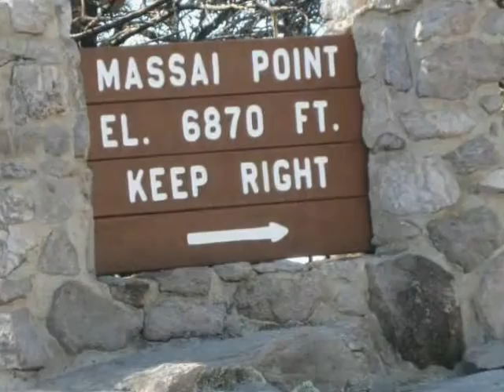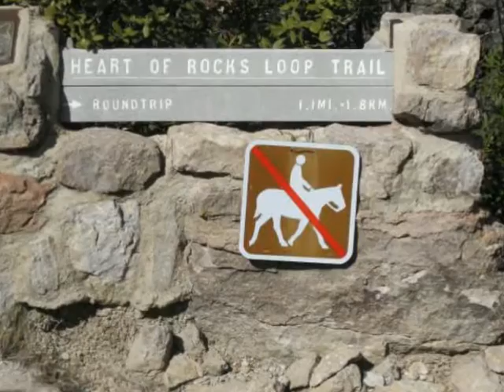Chiricahua National Monument